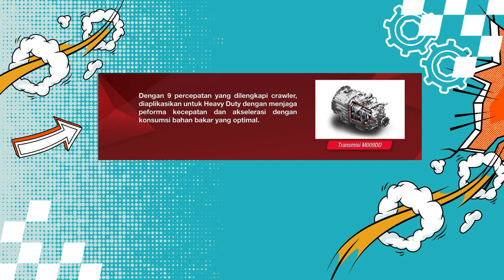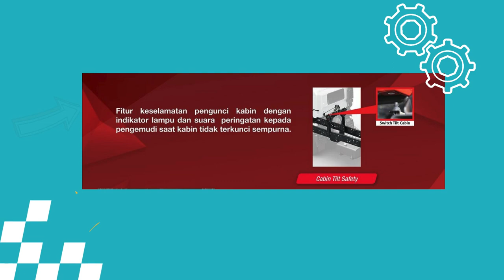MAU KUAT DAN TANGGUH Hino 500 SeriesFM 340 TH ABS - Ultimate Safety